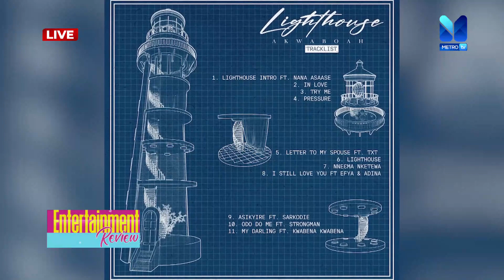Akwaboah presents "LIGHTHOUSE" Album Listening Session